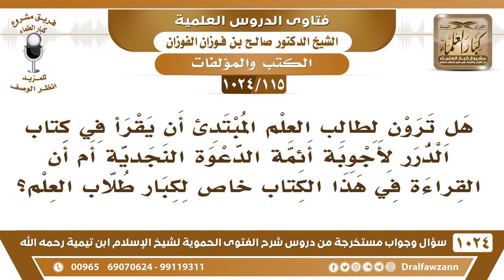[115 -1024] هل ترون لطالب العلم المبتدئ أن يقرأ في كتاب الدرر لأجوبة أئمة الدعوة النجدية؟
-[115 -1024] السؤال: هل ترون لطالب العلم المبتدئ أن يقرأ في كتاب الدرر لأجوبة أئمة الدعوة النجدية أم أن القراءة في هذا الكتاب خاص لكبار طلاب العلم ؟
الجواب: لا مانع أن طالب العلم يقرأ ويطلع للاستفادة والتزود لكن لا يقتصر على هذا ويترك طلب العلم؛ لأن بعض الإخوان يريد يتتلمذ على الكتب يقول لست بحاجة أن أقرأ على العلماء وهذا غلط، أما أنه يقرأ على العلماء ويقرأ في الكتب فهذا جيد، هذا جيد.
للاشتراك في قناة الشيخ صالح الفوزان
سؤال وجواب من شرح الفتوى الحموية ( 1024 ) مقطع

للاستفسار والإقتراحات والدعم
رئيس الفريق
لمشروع كبار العلماء